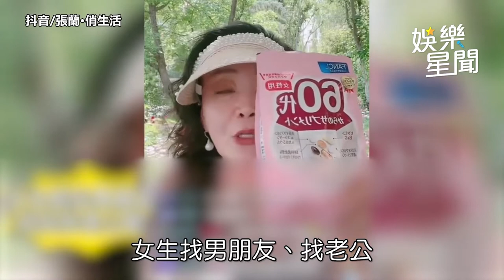離婚大S內幕曝！汪小菲在台0朋友 2大因素註定抑鬱寡歡｜娛樂星聞